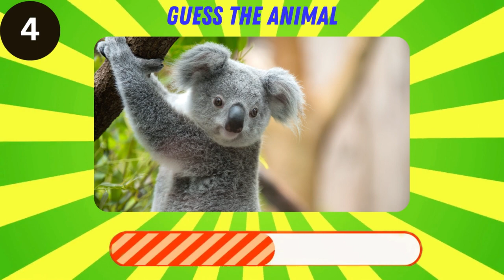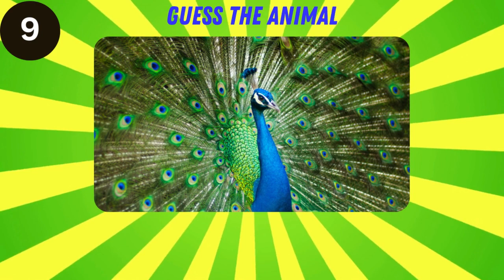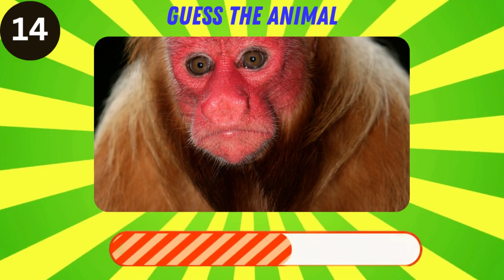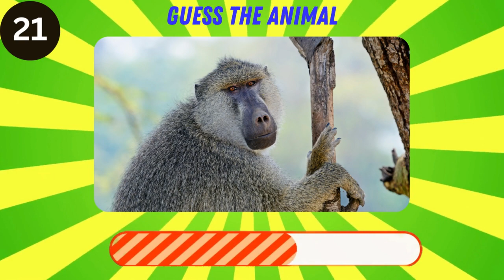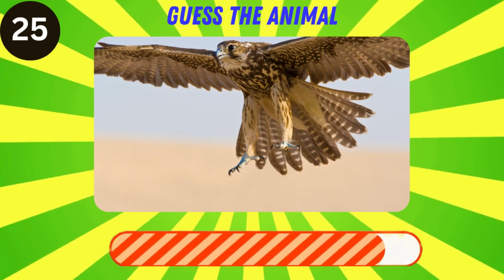Guess The Name of the Animal (Animal Quiz)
Welcome to our ultimate animal guessing challenge! In this thrilling YouTube video, we present you with captivating images of various creatures from the animal kingdom. The catch? You only have 5 seconds to guess the correct name of the animal before the time runs out!

🕐 Quick Thinking Required! ⏳
Think fast and trust your instincts as you encounter images of majestic predators, adorable mammals, colorful birds, and mysterious marine life. Can you recognize these creatures in the blink of an eye? Test your animal knowledge and sharpen your observational skills in this rapid-fire guessing game.

Not only is this animal quiz incredibly entertaining, but it's also an excellent opportunity to expand your knowledge of the animal world. With each guess, you'll learn fascinating facts and discover the unique traits that make these creatures so extraordinary.

🏆 Compete with Friends and Family 🤝
Challenge your friends and family to join in on the fun! Play together and see who can identify the most animals correctly in the time limit. It's a great way to bond with loved ones while exploring the diversity of wildlife.

This animal guessing game is suitable for viewers of all ages. Whether you're a young animal enthusiast or a seasoned wildlife lover, everyone can participate and enjoy the excitement of guessing animals in just 5 seconds.

Don't miss out on the adrenaline-pumping animal quiz challenges.

🌐 Join the Animal Lovers Community 🐾
Share your scores and experiences in the comments section below the video. Connect with fellow animal lovers, discuss your favorite animals, and celebrate the wonders of the natural world together.

🎬 Ready to Start the Countdown? 🐢⌛
Get ready for an adrenaline-filled guessing game like no other! Click play now and put your animal knowledge to the test. Can you guess the name of the animal in just 5 seconds? Let's find out!